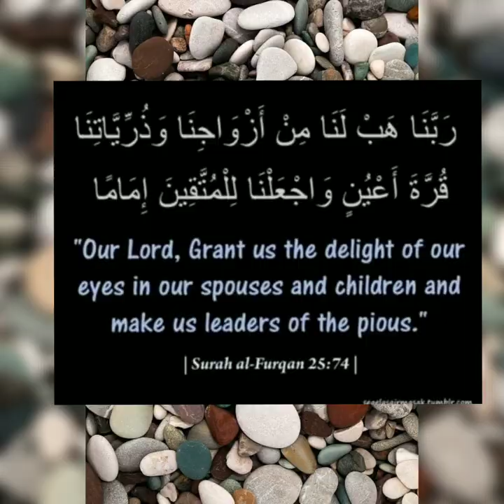Parenting l പേരൻടിങ്